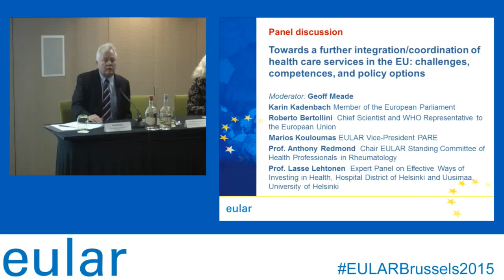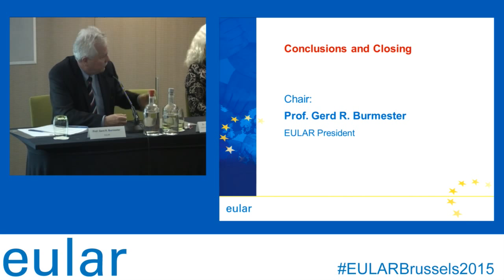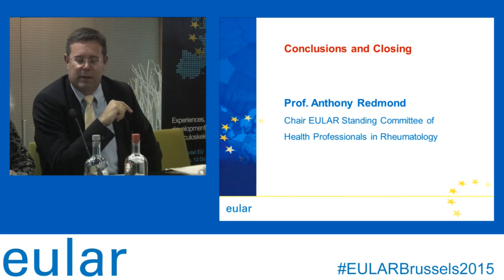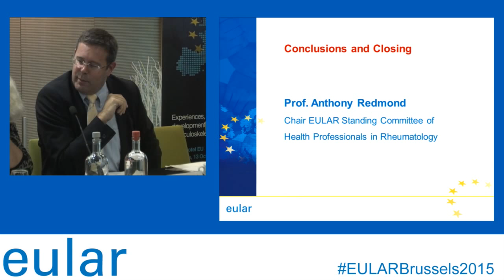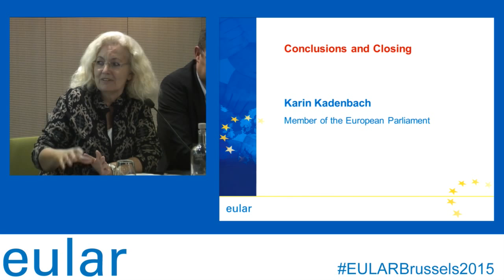EULAR Brussels Conference 2015 - Conclusions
Karin Kadenbach, Member of the European Parliament
Prof. Anthony Redmond, Chair Standing Committee on Health Professionals in Rheumatology, EULAR
Prof. Gerd R. Burmester, EULAR President